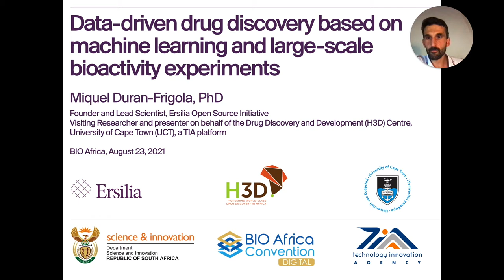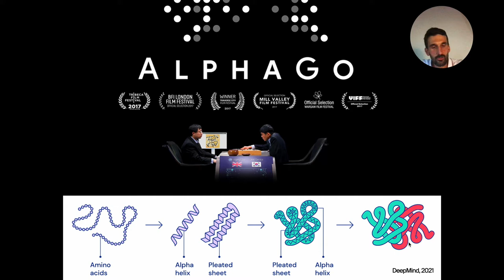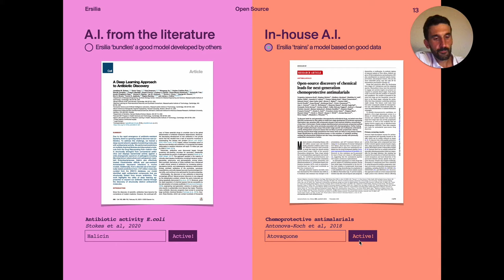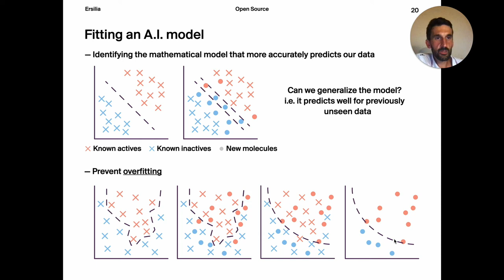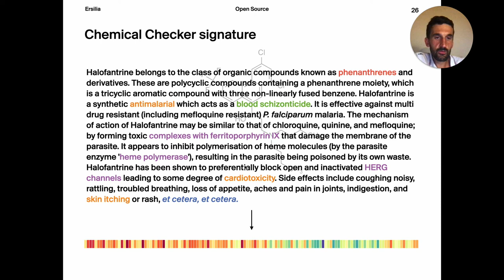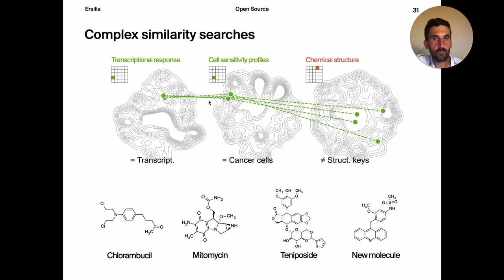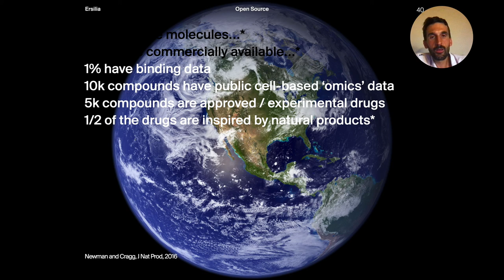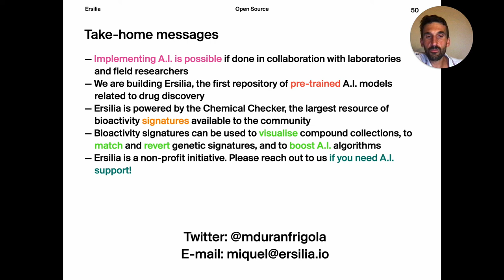BIO Africa Convention 2021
Ersilia's presentation at the 4th Annual BIO Africa Convention: Advancing Africa's biomanufacturing value chains through innovation.